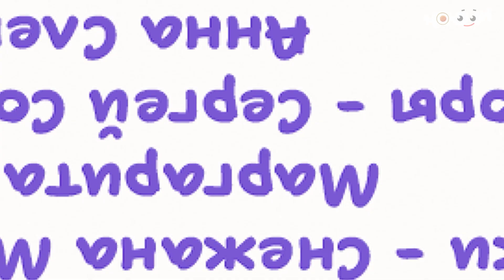9 Өлүүскэни булуу